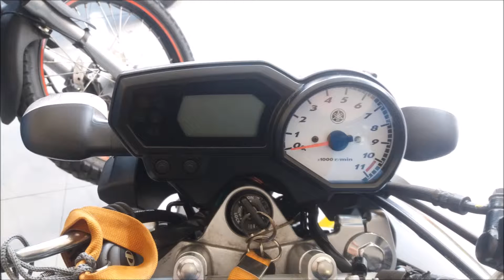LR Motos - Oficina de Motos Referenciada Atendemos Todas as Companhias de Seguros - 4730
LR Motos
Av.Paraguassu Paulista 267
Artur Alvin – Santa Tereza
São Paulo, SP
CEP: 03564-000